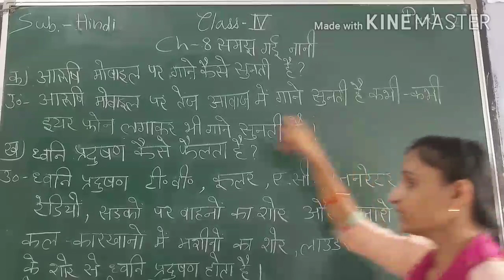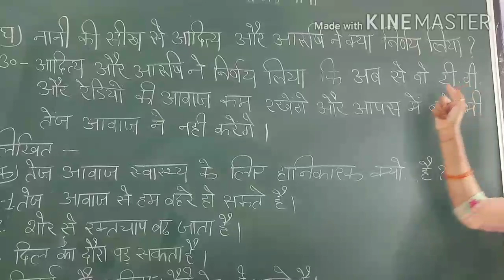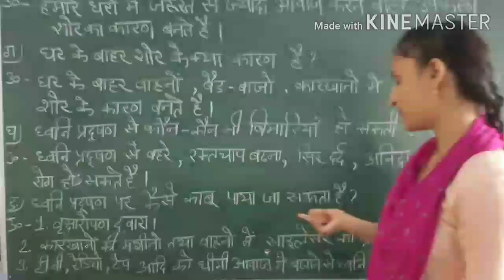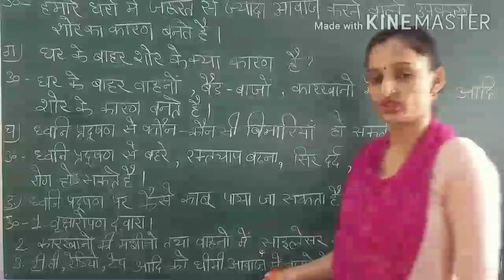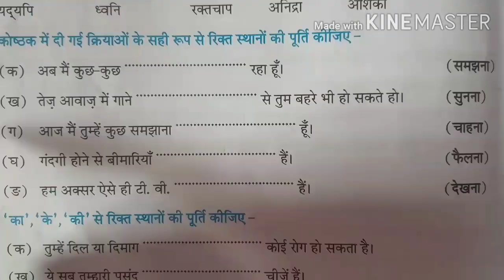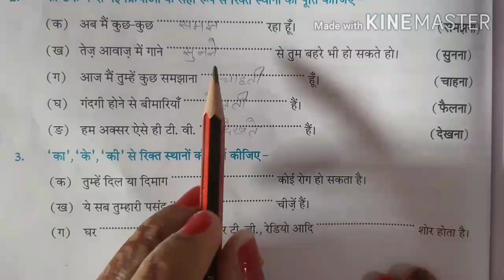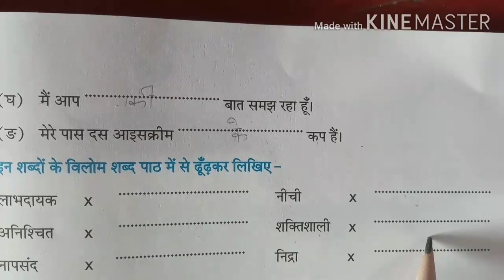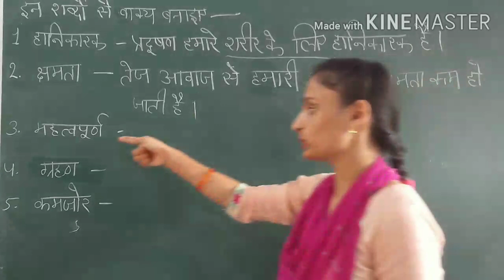CLASS 4 HINDI CH 8 PART 2